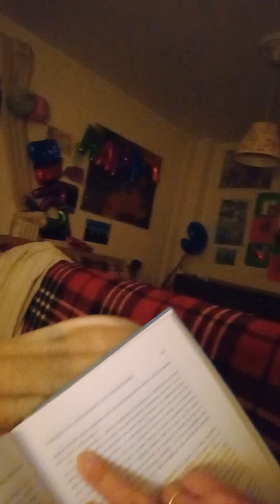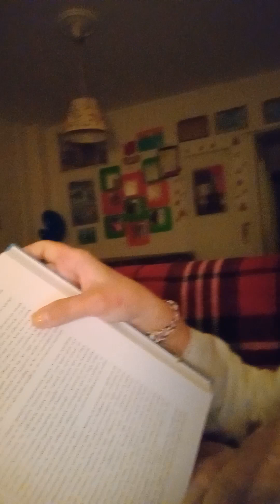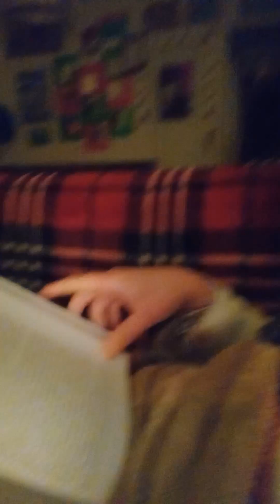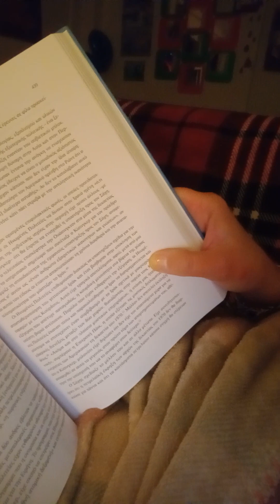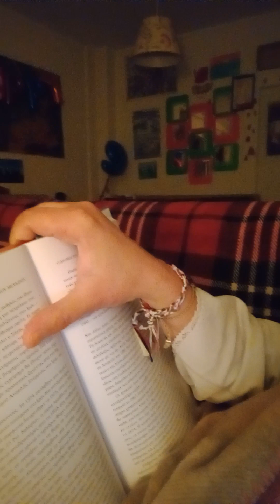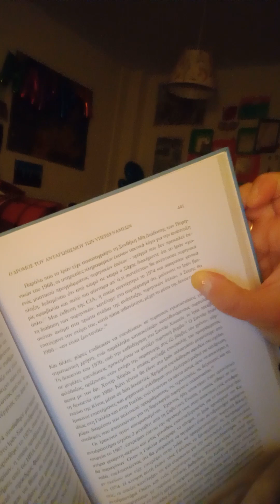...να συμμετάσχουν σε μια διεθνή Ατομική δεξαμενή,Άτομα για την ☮️ Ειρήνη!!!!!!!